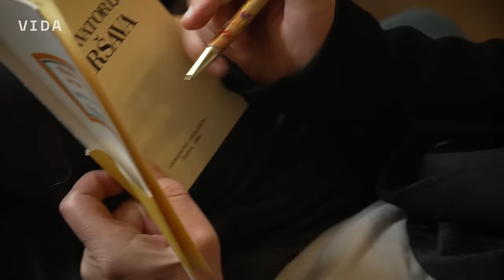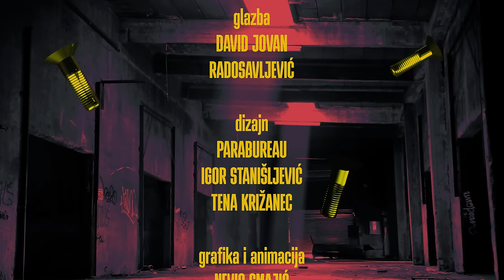Zavidavanje by Lado Tomičić #68 - Miljenko Jergović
Naš gost jedan je od najvećih pisaca na našem govornom području. Možemo ga gledati kao pisca
Sarajeva, ali i kao pisca Srednje Europe. Osim kao pisac, na hrvatskoj i regionalnoj sceni prisutan je i
kao novinar, kao revni kroničar našeg vremena i njegovih junaka. Dok je književnim radom skupljao
poklonike i poklonice, novinarski rad mu je pomogao pri skupljanju antipatija te se danas ne može
reći da mu na književnoj i društvenoj sceni fali oponenata. Kako god ga gledali, što kod o njemu
mislili, Miljenku Jergoviću nitko ne može osporiti veliko spisateljsko umijeće. Čim se pojavio u svijetu
književnosti sa zbirkom pjesama Opservatorij Varšava i zbirkom priča Sarajevski Marlboro, svima je
bilo jasno da je na domaćem književnom nebu sinula naročita zvijezda.